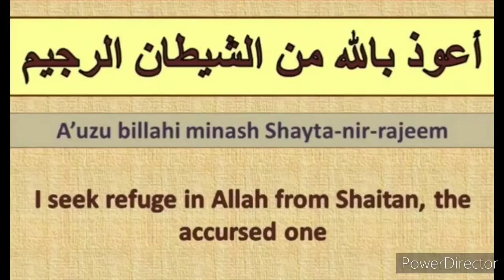Sahih Bukhari Hadees 961 Urdu